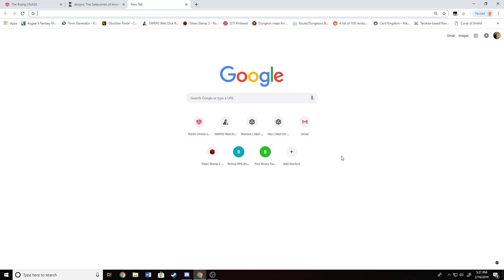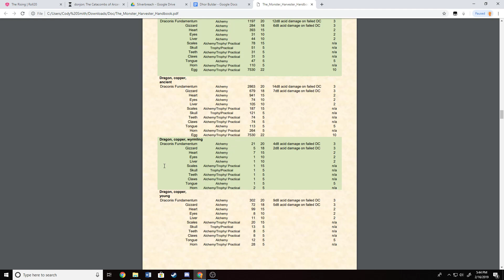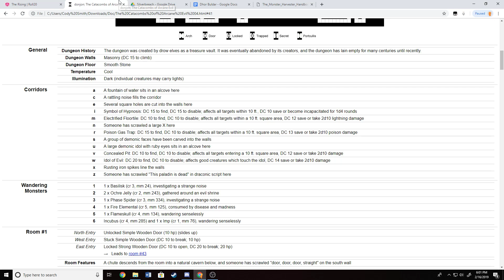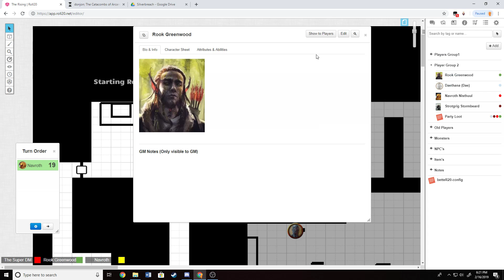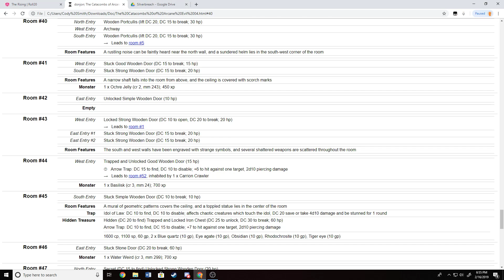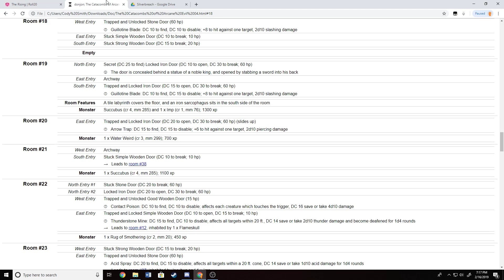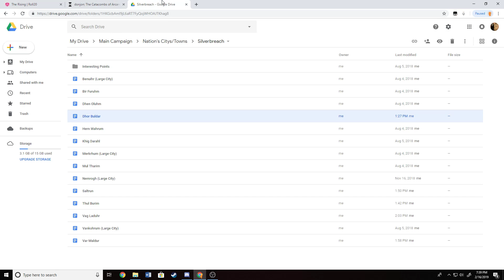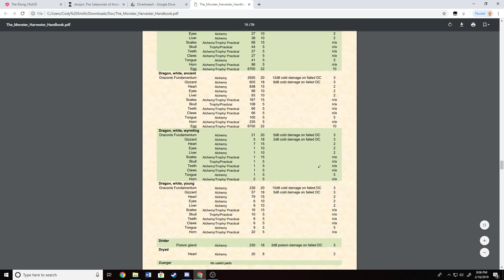Group 2 Episode 4 A Sweat Dream Part 1